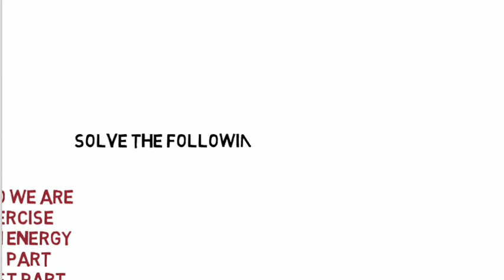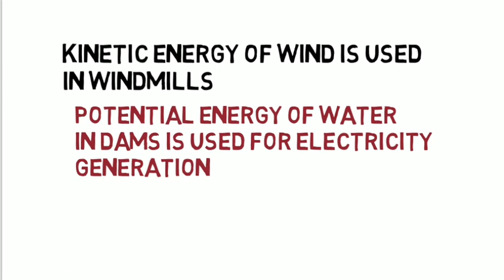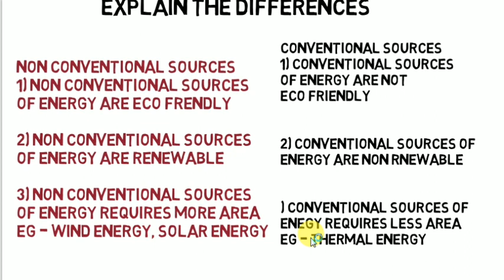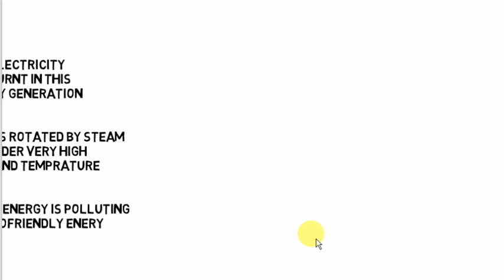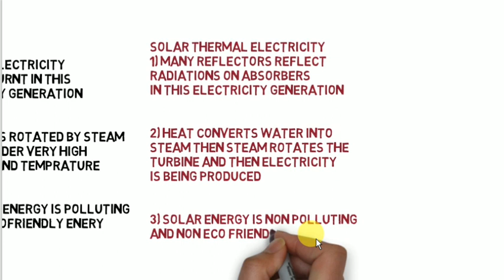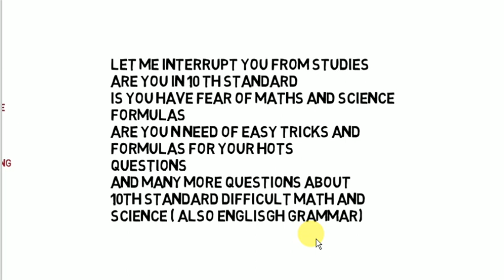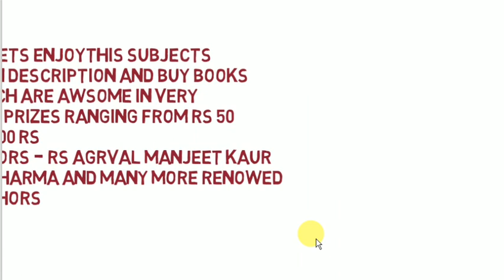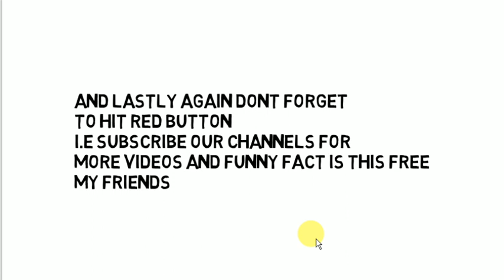Towards green energy exercise class 10 maharashtra board new syllabus part 2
Notes

Maharashtra board new syllabus class 10 science chapter 5 exercise new syllabus towards green energy
Part 2
NOTES PART 1
faststudytowardsgreenenergynotes.blog

Books
RD SHARMA MATHS CLASS 10 RS 450
LOW PRIZE SIMILAR BOOK RS 110
MATH BOOK FOR REVISING ALL FORULas AND BEST BOOK FOR HOTS
RS 235